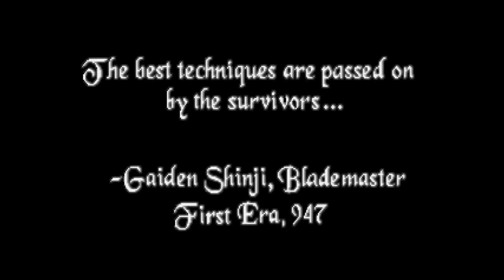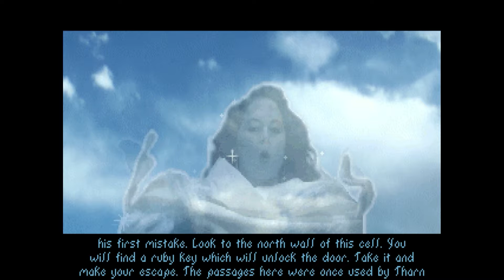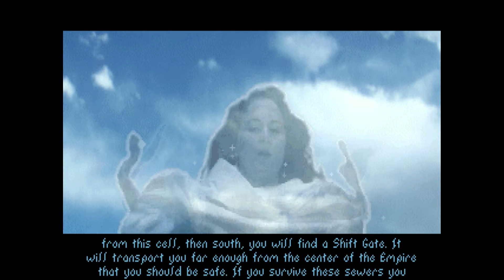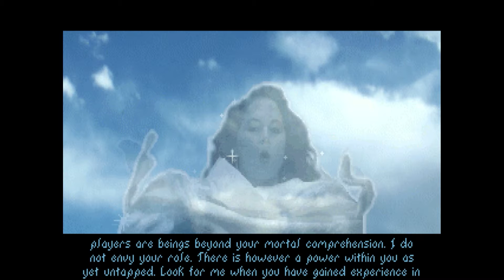The Elder Scrolls: Arena // First 20 minutes // No Commentary // 1080p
As it's written on Steam Page: " The Legend Begins"... and believe me. You can't get more RPG than that! This was the first installment of the long lasting Elder Scrolls Series and one the best one if you ask me. You can customize your character and play to Tamriel as the Hero you want to be!

Free on Steam right now!

SYSTEM REQUIREMENTS
MINIMUM:
OS: PC/MS-DOS 5.0
Processor: Intel 386 25 MHz
Memory: 4 MB RAM
Storage: 25 MB available space (=))